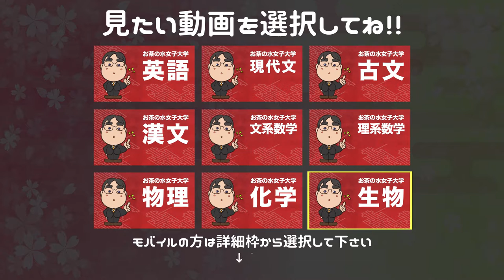参考書だけでお茶の水女子大学で合格点を取る方法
日本初！授業をしない。
武田塾